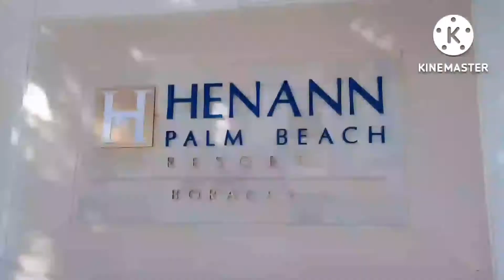Walking to boracay beach/jmctropangchannel.